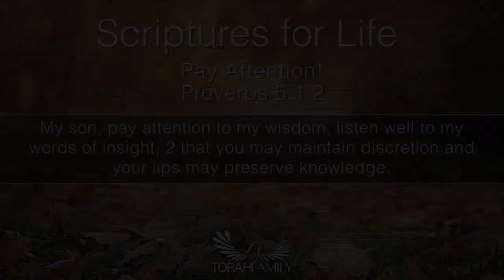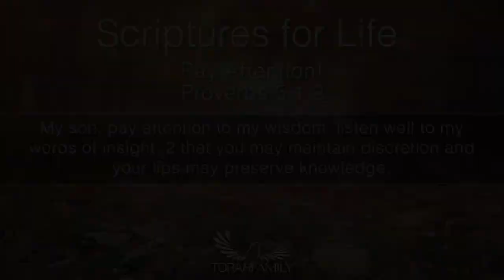Scriptures for Life | Pay Attention!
Prov. 5:1,2 My son, pay attention to my wisdom, listen well to my words of insight, 2 that you may maintain discretion and your lips may preserve knowledge.